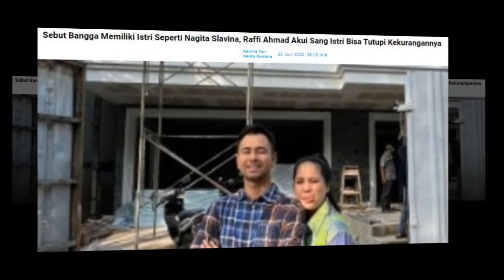Raffi Bangga Punya Istri seperti Nagita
Raffi Ahmad membuat pengakuan jika dirinya bangga dengan sang istri, Nagita Slavina.

Seperti diketahui pernikahan Nagita Slavina dan Raffi Ahmad yang berjalan selama 8 tahun tidaklah mudah.

Pernikahan Nagita Slavina dan Raffi Ahmad sering diterpa isu tak sedap terkait rumah tangganya.

Kendati begitu, Raffi Ahmad mengaku bangga dengan Nagita Slavina lantaran selalu menutupi kekurangannya.